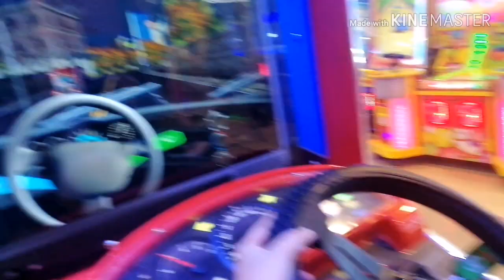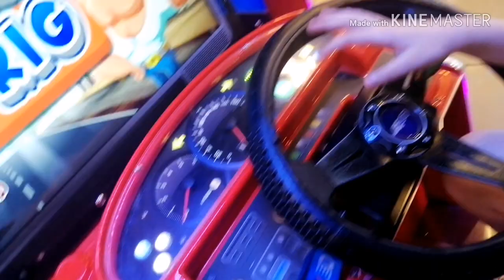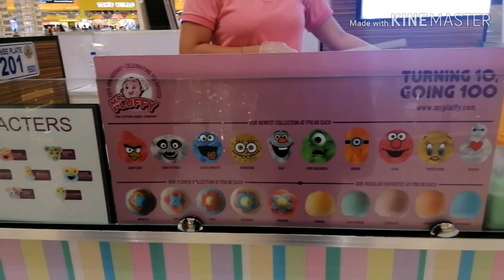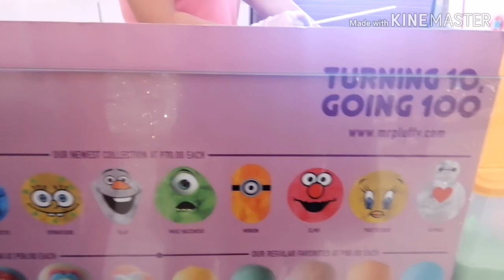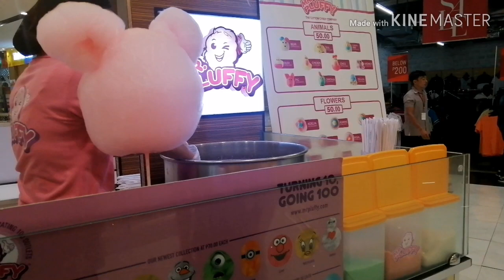FUN! FUN! FUN! With Aimee at Robinsons Place Butuan || Chershaivlogs